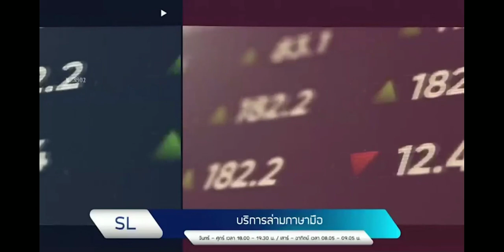ตัวอย่าง - ปิดสถานี | 15 มกราคม ปี 2566 | ช่อง ททบ.5 HD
ในช่วง 1 พ.ย. ปี พ.ศ. 2538 ที่ผ่านมา ททบ. 5 ออกอากาศตลอด 24 ชั่วโมง เป็นประจำทุกวัน นับเป็นสถานีโทรทัศน์แห่งแรกในไทย มีรายการวาไรตี๋ภาคเช้ามืดในปี 2538 ต่อมา ปี 2539 มีรายการ ไนท์ไลฟ์ วาไรตี้ , หนังภาคเช้ามืดและรายการเพลงภาคเช้ามืด ต่อมา ปี 2540 ได้เพิ่มละครรีรันเช้ามืด แทน ต่อมา ปี 2541 รายการรีรัน จนถึงเดือนสิงหาคม ปี 2543 ที่เริ่มใช้แนวทางนี้ ต่อมาในปี พ.ศ. 2565 ททบ. ได้ลดเวลาการออกอากาศลง โดยมีระยะเวลา ดังนี้

2 มกราคม - 2 เมษายน และ 3 พฤษภาคม พ.ศ. 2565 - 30 มิถุนายน พ.ศ.2565 ได้ลดเวลาออกอากาศเหลือ 20 ชั่วโมง โดยจะทำการยุติออกอากาศตั้งแต่เวลา 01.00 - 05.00 น. เป็นระยะเวลา 4 ชั่วโมง

3 เมษายน - 2 พฤษภาคม พ.ศ. 2565 ได้ลดเวลาออกอากาศเหลือ 22 ชั่วโมงครึ่ง โดยจะทำการยุติออกอากาศตั้งแต่เวลา 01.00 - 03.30 น. เป็นระยะเวลา 2 ชั่วโมงครึ่ง (โดยช่วงเวลาตั้งแต่ 03:30-05:00 น. จะนำเสนอรายการพิเศษเพื่อชาวมุสลิมในช่วงเดือนเราะมะฎอน)

1 กรกฏาคม ปี 2565 ได้ลดเวลาออกอากาศเหลือ 19 ชั่วโมง โดยจะทำการยุติออกอากาศตั้งแต่เวลา 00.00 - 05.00 น. เป็นระยะเวลา 5 ชั่วโมง

หลังจากที่ช่อง 5 กลับมาเปิด-ปิดสถานีในวันที่ 1 มกราคม 2565